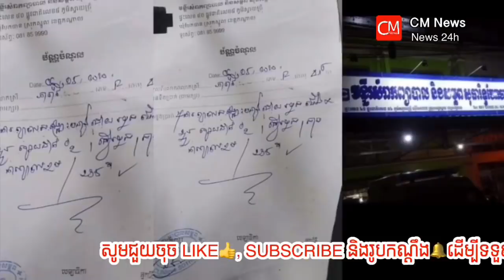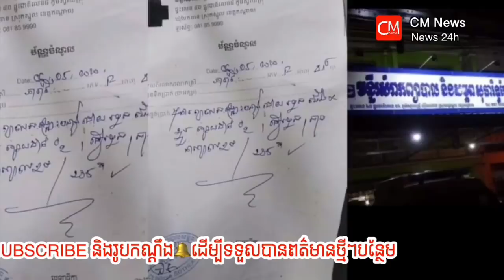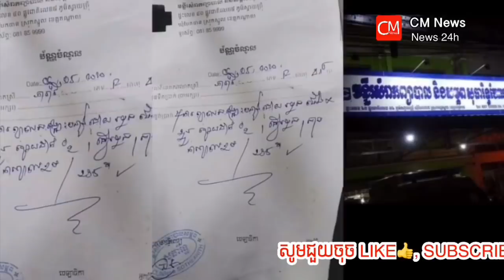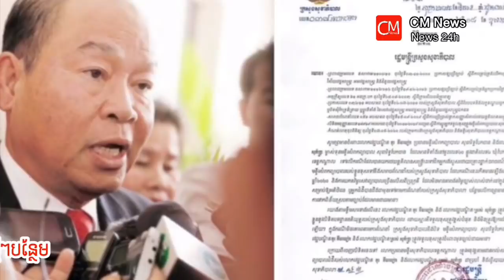ក្រសួងសុខាភិបាល ជូនលុយ1,8លាន ដល់ប្តីប្រពន្ធត្រូវគ្លីនិក សុធារឹទ្ធបែកចាន ធ្វើសុី750$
សូមអភ័យទោស បងប្អូន រាល់កំហុសឆ្គងក្នុងការអាន ក៏ដូចជាការអត្ថាធិប្បាយ សង្ឃឹមថាបងប្អូនអាធ្យាស្រយ័ ជួយកែតម្រូវ និងបន្តគាំទ្រ ក្រុមការងារយើងខ្ញុំបន្តទៀត

សូមអរគុណសម្រាប់ការគាំទ្រ និងទស្សនានូវវីដេអូថ្មីៗ
+ពត៌មានជាតិ
+ពត៌មានអន្តរជាតិ
+ពត៌មានទាន់ហេតុការណ៏
 +ពត៌មានសង្គមប្រចាំថ្ងៃ
 +ពត៌មានសិល្បះតារា
+វីដេអូកម្សាន្តប្លែក

+ Breaking  News in Cambodia
+ Breaking News in the world